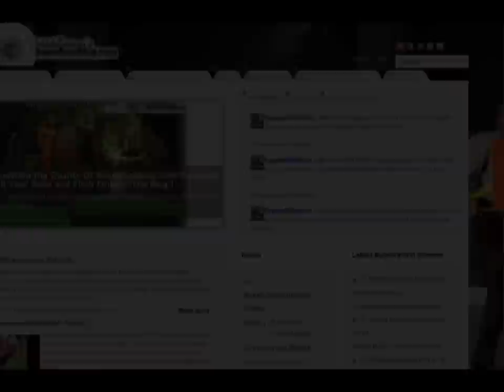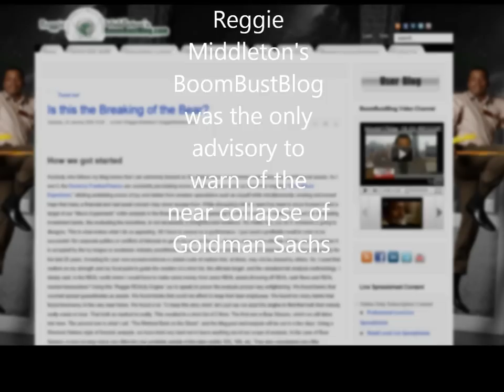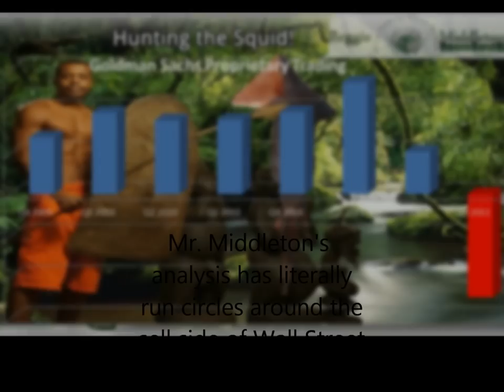How To Prevent Bailouts, Bank Runs & Other Fun Things To Do With Your Hard Earned Dollars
Reggie Middleton delves into the topics of bank runs, bailouts and opacity in pricing and offers simple solutions to these dilemmas.